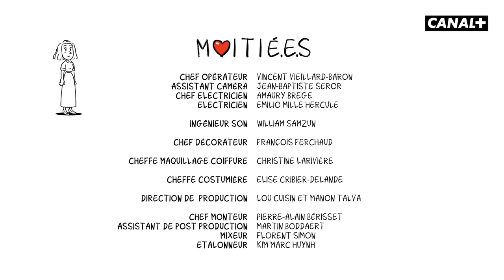MOITIÉ.E.S : Famille nombreuse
Deux enfants de plus et ils pouvaient monter leur propre équipe de foot.

Avec Pauline Clément de la Comédie Française et Benjamin Lavernhe de la Comédie Française

Sur une idée originale de Pauline Clément

Ecrit par Pauline Clément, Bertrand Usclat, Martin Darondeau

Réalisé par Félix Guimard

Chef opérateur : Vincent Vieillard-Baron
Assistant caméra : Jean-Baptiste Seror
Chef électricien : Amaury Brege
Electricien : Emilio Mille Hercule

Ingénieur son : William Samzun

Chef décorateur : François Ferchaud

Chef maquillage coiffure : Gauthier Joseph
Cheffe costumière : Elise Cribier-Delande

Direction de production : Lou Cuisin, Manon Talva

Chef monteur : Pierre-Alain Bérisset
Assistant de post-production : Martin Boddaert
Mixeur : Florent Simon
Etalonneur : Kim Marc Huynh

Générique original : Alexandre Blain

Musique originale : Léo Grandperret

Une coproduction Courte Focale Production et Canal+

Directeur de programmes : Lyes Boudechiche

Chargé de Production Éditoriale : Jérémie Khiat

Remerciements : Maxime Saada, Gérald-Brice Viret, Arielle Saracco, Olivier Degrave, Guillaume Cremonese, Sébastien Michineau, Gabrielle Benchetrit, Badis El Khiari, Victoria Langeard, Gabriel Hardion, Pierre-Emmanuel Ferrand, Rahma Mensouri

Remerciements stylisme : Arthur Cahn